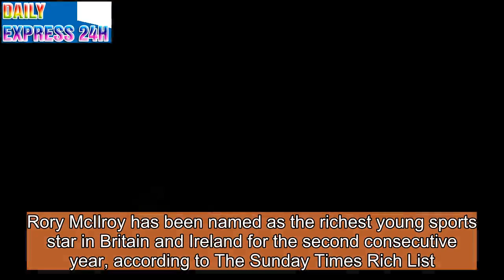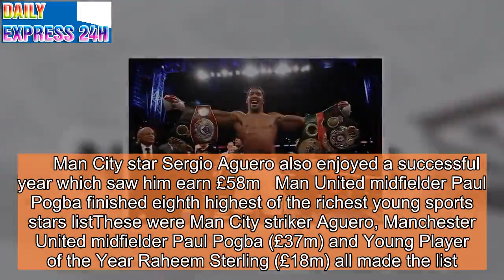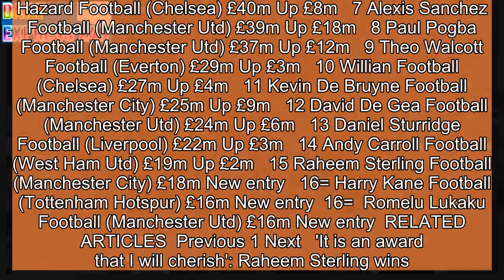Rory McIlroy named richest young sports star for 2019